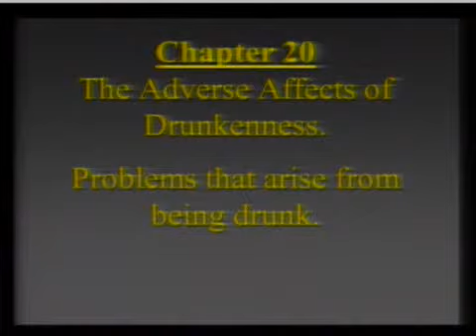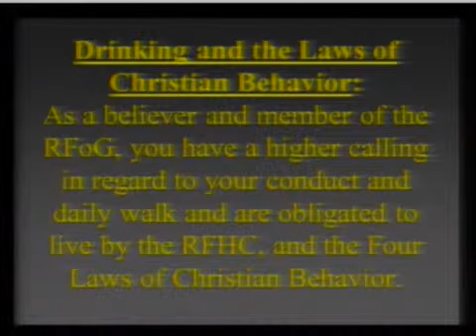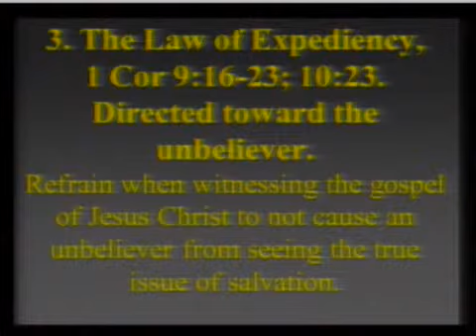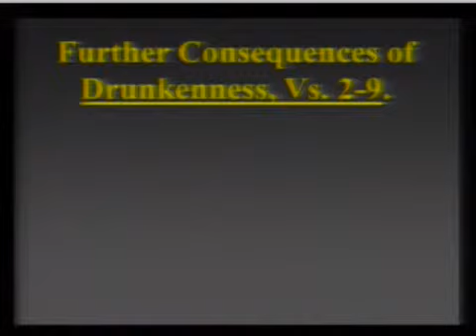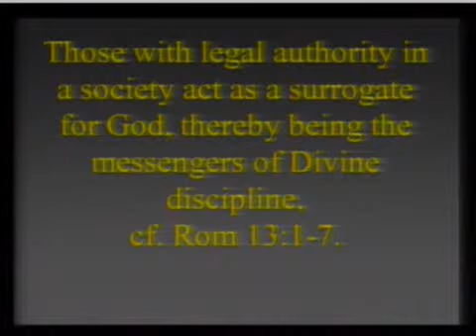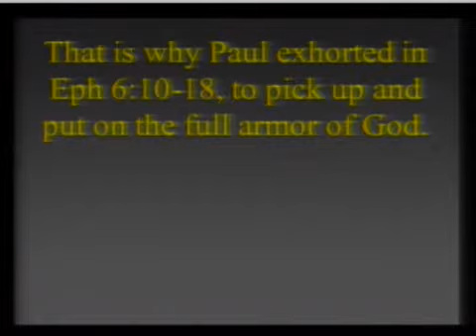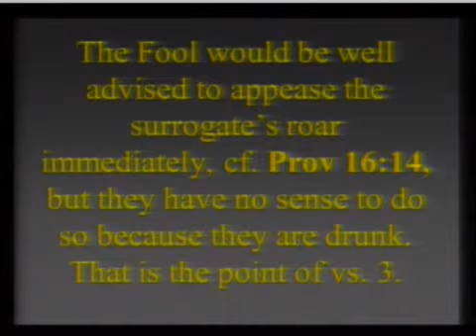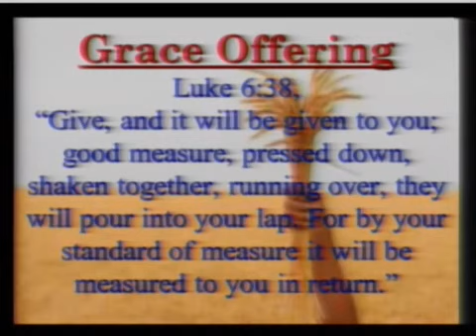Pastor Jim Rickard, A Warning to Not Get Drunk, Pt. 8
Pastor Jim Rickard, A Warning to Not Get Drunk, Pt. 8, Further Consequences of Drunkenness, Prov 20:2-3